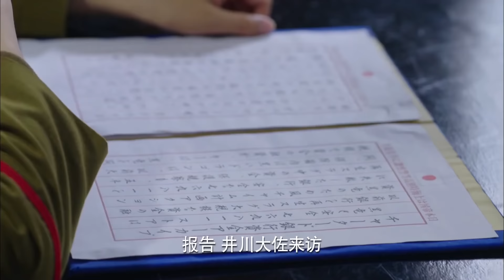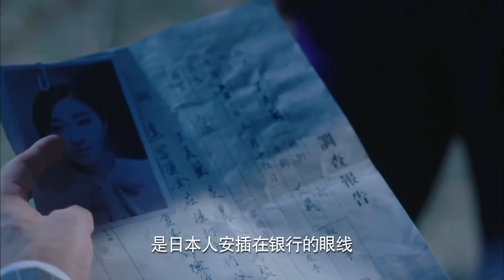热血抗日谍战电视剧 |【杀戒】30 神秘刀客喋血上海滩（琉璃主演钱泳辰，君九龄/如懿传主演何泓姗，平凡的荣耀主演霍政谚）-中国电视剧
主演：钱泳辰
该剧以抗战中的上海滩为背景，讲述了夏光奇化身神秘刀客，喋血上海滩为家人复仇的故事。